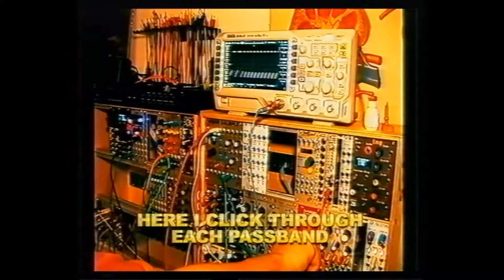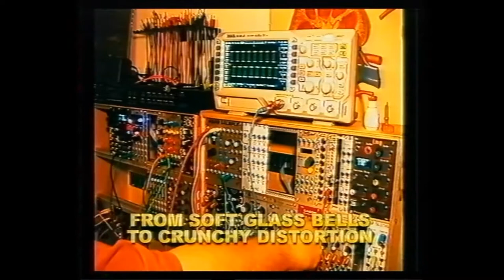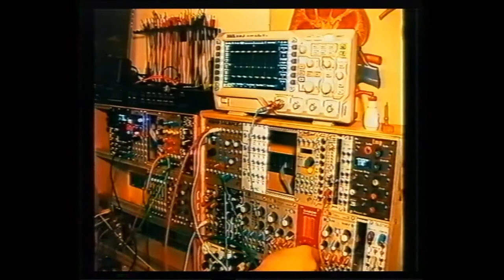Herzlich Gabor Octave Bandpass Filter Sound Demo (and intermittent infomercial)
In this video I demonstrate the Herzlich Gabor bandpass filter for Eurorack, which is a fixed octave passive bandpass filter inspired by the Brüel & Kjær 1613 passive filter.

In the video I use an Intellijel Dixie as a square wave generator, Mutable Instruments Veils as an overdrive and the AI008 Matrix Mixer for a bit of feedback mixing. The sound you are hearing is the filter enhancing and attenuating the harmonics from the square wave, and in the second half of the video, the gain on the VCA being adjusted and how it impacts the sound of the filter.

There is also a gentle bit of delay from the FX Aid, but I wanted the sound to be clear and demonstrate the capabilities of this filter. There are really endless patching options with it, but it excels at feedback, distortion and particularly waves, signals and mixes that are rich in harmonics.

The Gabor is available right now from my Etsy and Reverb store both as an assembled module or as a DIY kit.